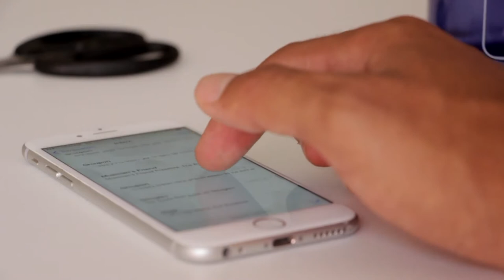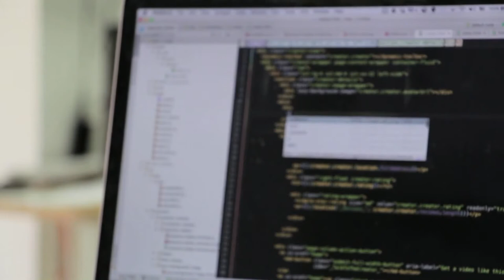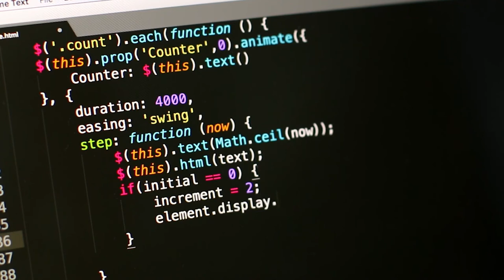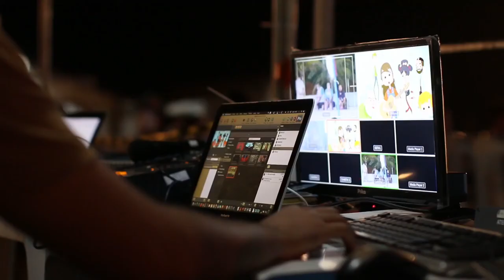Using Personal Computer Laptop in Office HD Video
Note: This video is not for Sale

►CREDIT◄
We shared this video free to share the beauty of nature and help content creators.

Explore, Share and Inspire the beauty of Nature, Tourism, Technology, Wildlife, Photography in HD Videos.